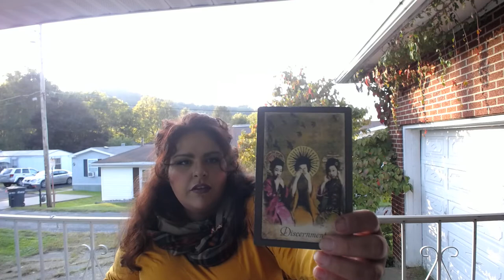💎Gemini💎💸It’s Coming are you Ready? October 2018 Tarot Reading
Gemini, welcome to your October 2018 Tarot in Wonderland Reading Horoscope. Thank you for joining me today.
Pisces Couple
Pisces Singles
Pisces Career

Vintage Oracle